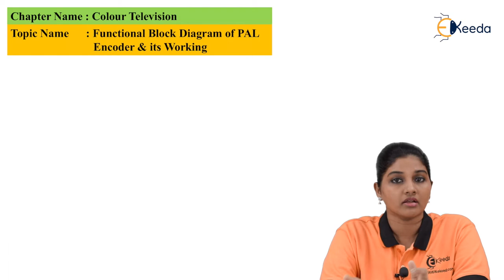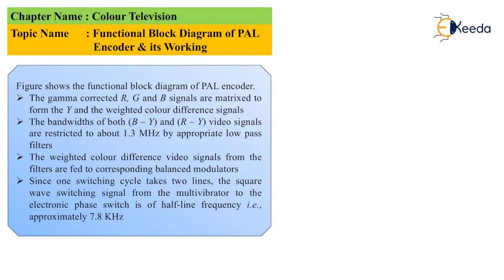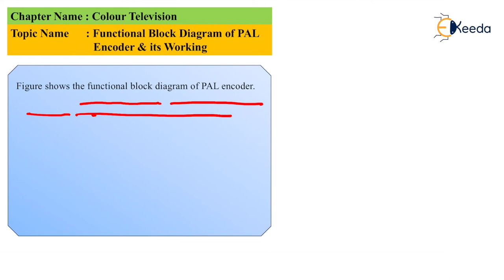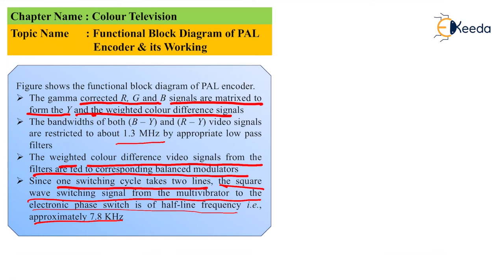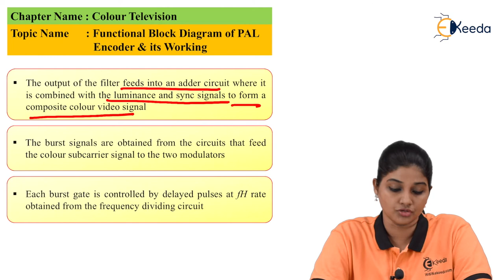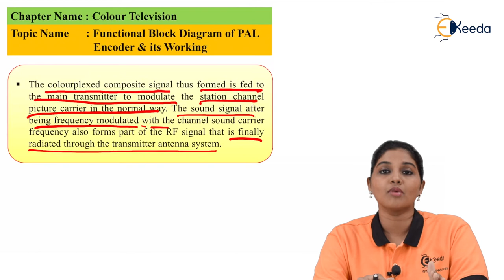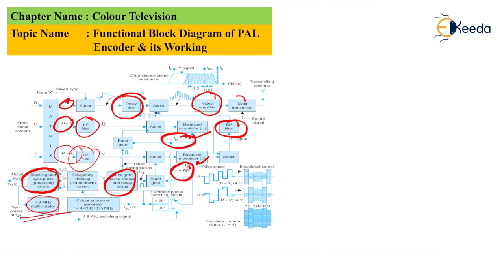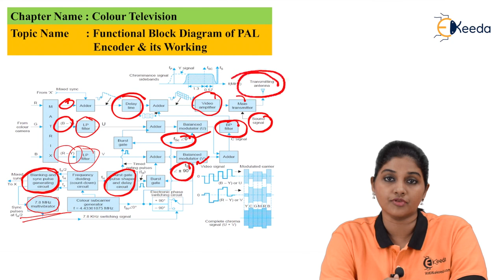Functional Block Diagram of PAL Encoder and It's Working Colour Television TV and Video Engineering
Uncover the inner workings of PAL encoders in color television! Dive into the detailed breakdown of the Functional Block Diagram and grasp its operations in color TV technology. This video delves into the intricate mechanisms powering PAL encoders, shedding light on their fundamental functions within television engineering. Understand the intricate interplay of components and their roles in generating the vivid and captivating colors on your TV screen. Join us as we explore the workings of PAL encoders, unraveling the magic behind color television in this comprehensive guide to TV and video engineering.

Happy Learning.